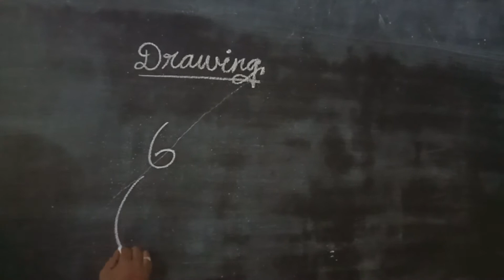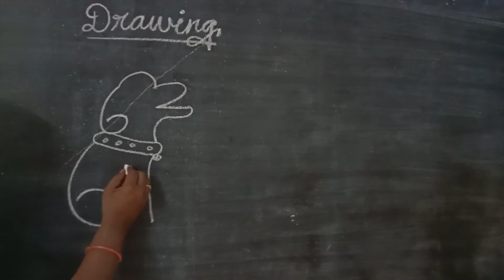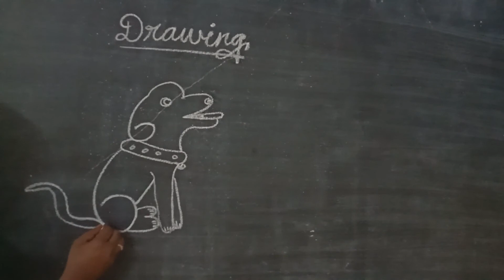drawing 2- 5 (4 3 21)